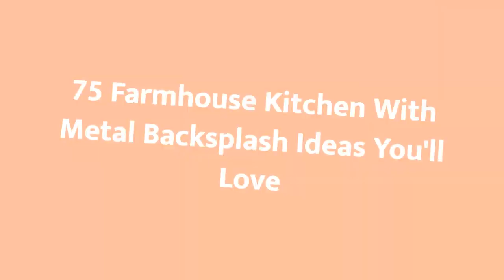75 Farmhouse Kitchen With Metal Backsplash Design Ideas You'll Love 😊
Browse photos of farmhouse kitchen designs. Discover inspiration for your farmhouse kitchen remodel or upgrade with ideas for storage, organization, layout and decor.

0:00:00 - Intro
0:00:12 - Farmhouse Kitchen With Metal Backsplash Design Ideas You'll Love: Inspirations 1 to 25
0:03:03 - Farmhouse Kitchen With Metal Backsplash Design Ideas You'll Love: Inspirations 26 to 50
0:06:07 - Farmhouse Kitchen With Metal Backsplash Design Ideas You'll Love: Inspirations 51 to 75